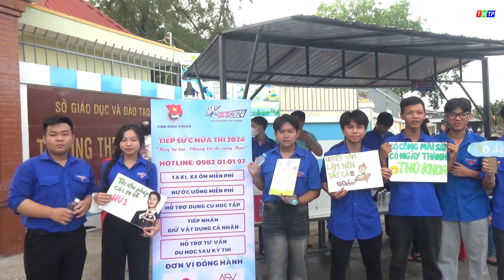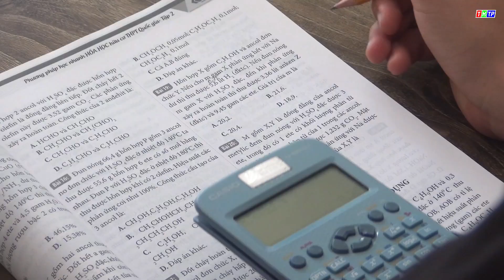CHÀNG TRAI THỦ KHOA KHỐI B CỦA TỈNH VỚI MONG ƯỚC ĐƯỢC HỌC NGÀNH Y